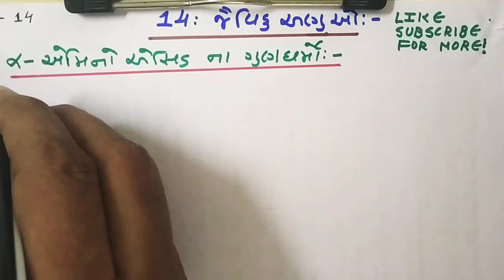14- Biomolecules Std-12 GM By Dr. Rajeev Doshi.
Properties , Zwitter ion, Isoelectric point & Configuration of Amino Acids.